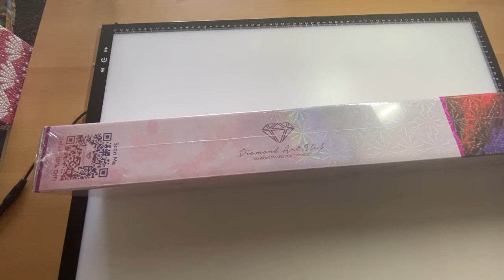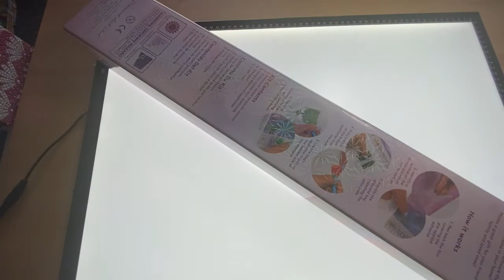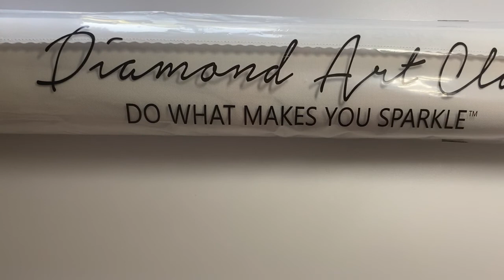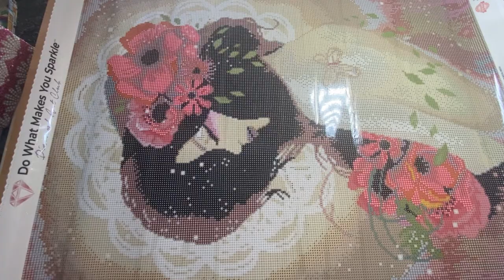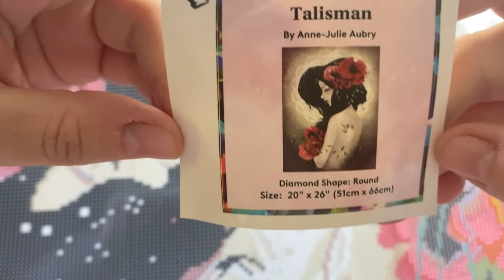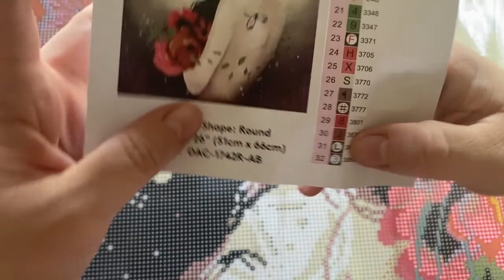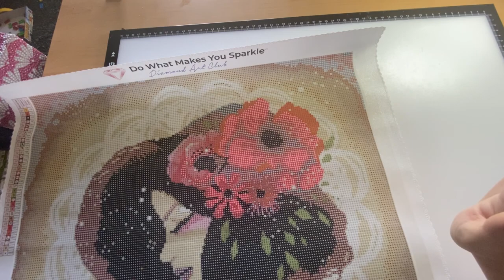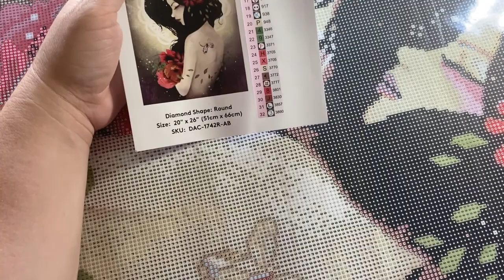Unboxing - Diamond Art Club #19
Toile Talisman de Anne-Julie Aubry

Page Facebook Soso Passion DP

Instagram DiamondPaintingSquad